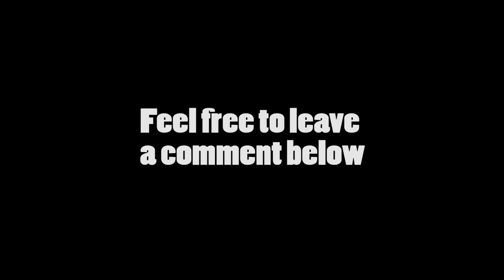The Showdown Effect: Hailey Skye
Taking a look at Haily Skye from the game: The Showdown Effect.